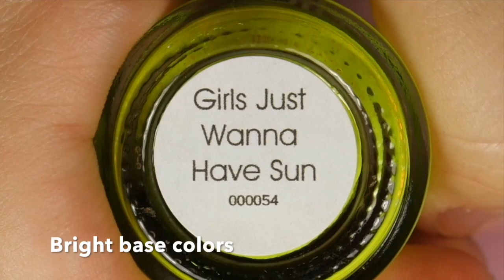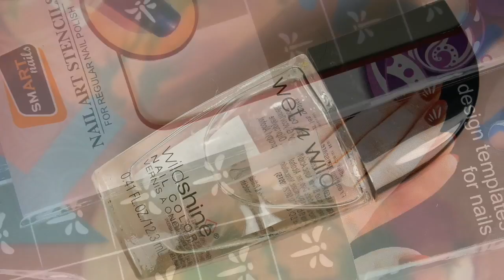Nail Art Tutorial - Dragonfly Collab (step by step mani)✓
OPEN MEEEE!

Hey guys, thank you for being here and watching my video. Below you can find all the details to my video. All items in my videos were purchased by me unless otherwise stated. In every review video you will hear my honest opinion. Please keep in mind I am not a pro in any shape or form; just a simple girl who fell for nail art and beauty related things.
Thank you so much to all who joined me for this fun Dragonfly Collab. I love every single manicure created for our collab and I hope you will go and check out these lovely ladies and their channels/videos:

If it does not work at the time you find it, I apologize for any inconvenience. I periodically update my information, please try to check a more recent video with description. Thanks.

If you have any questions and/or suggestions, please leave them in the comment section of this video. Thank you so much for being here and I am thankful for all of you. My goal is to post a new video twice a week.